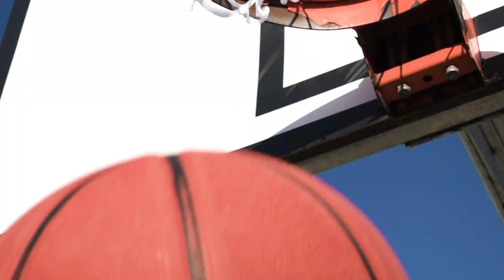CURAPROX I Aligner Foam I EN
Presenting the groundbreaking Curaprox Aligner Foam – a perfect blend of innovation and care for your oral health.

Discover a new level of freshness and confidence during aligner and ortho treatment. Meet the guardian angel for your smile. Aligner Foam restores, protects and remineralises with natural minerals – and forms a moisturising, protective film that feels silky smooth. This is the ultimate helper to protect teeth underneath plastic aligners, retainers or mouth guards. And the ultimate helper for orthodontic patients.